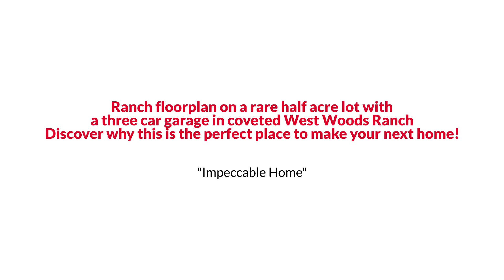Arvada Ranch Style Home with Expansive Kitchen under $900K EmpowerHome Team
EmpowerHome Team Presents, Exclusive Home for Sale! 6613 Salvia Court, Arvada, CO 80007.

Ranch floorplan on a rare half-acre lot with a three-car garage in the coveted West Woods Ranch! Amazing cul-de-sac location partially backing the golf course with easy access to Ralston Creek Trail and a few minutes walk to the West Woods Club House. Natural light floods the main floor with the abundant windows looking out at the oversized landscaped yard.  Upon entry, you’re greeted with an office, formal dining, and living room.  You’ll love the open layout featuring vaulted ceilings and a gas fireplace in the great room - the holiday decorations will be a showstopper here!  The expansive kitchen hosts slab granite countertops, a kitchen island, and double ovens with an adjoining breakfast nook.  There’s also convenient access to the large deck to enjoy meals in your own private outdoor retreat. Not only does the generous primary bedroom overlook the backyard, it has a 5 piece bath w free standing tub, and a walk-in closet with built-ins.  An additional bedroom, full bathroom, and laundry room complete this main level. In the finished basement, you’ll find a recreation room and a third bedroom with a bathroom ensuite, perfect for guests!  The oversized three-car garage already has multiple cabinets and plenty of space for storage and to protect your toys!  This home has the best of both worlds, as it is a patio home and offers front yard maintenance and snow removal but it also allows you the freedom to have a fully fenced backyard where you can do what you want. While this lot is one of the largest in West Woods, the thoughtful landscaping allows for lower maintenance and could be easily taken care of by a yard service. Mostly original finishes make it prime for doing your own updates and the price reflects this. Located in coveted West Arvada it's minutes to shopping & dining plus 20 minutes to Downtown Denver, Boulder, and the foothills.  Discover why this is the perfect place to make your next home!!!